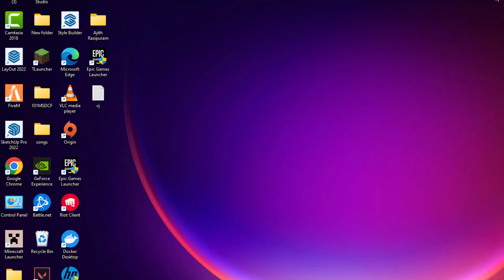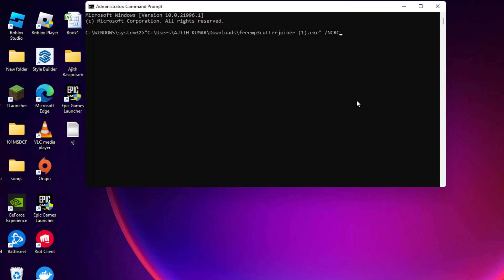Installer Integrity Check Has Failed Error In Windows 11 / 10 - Fix